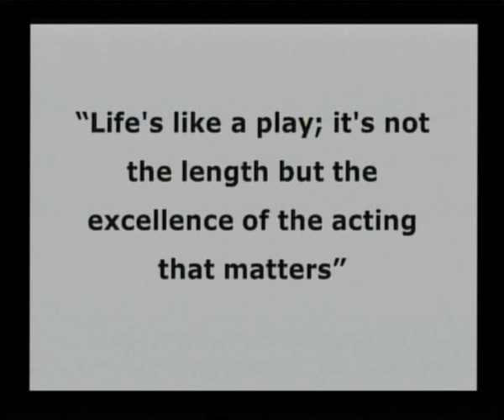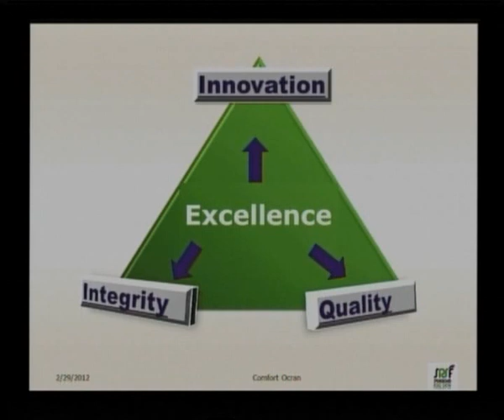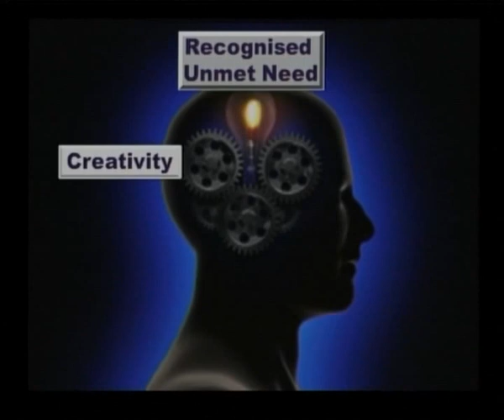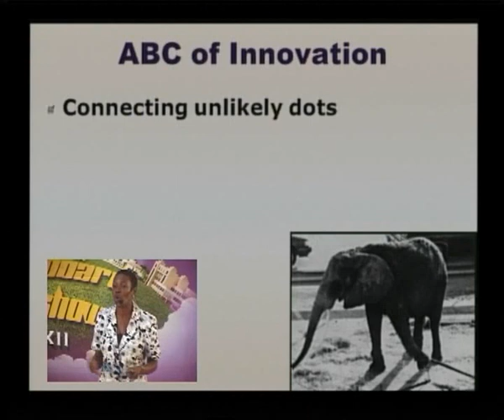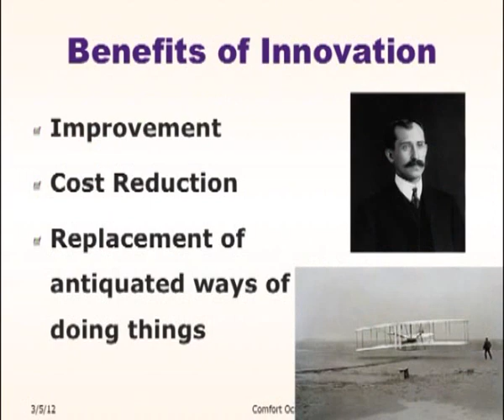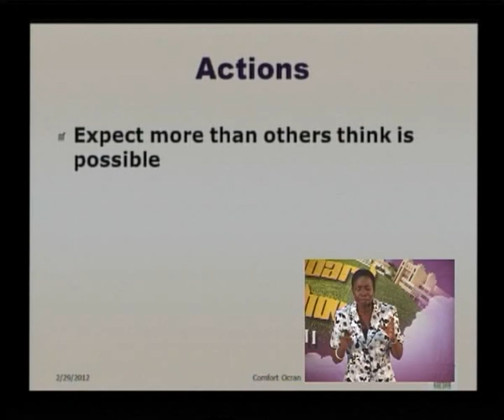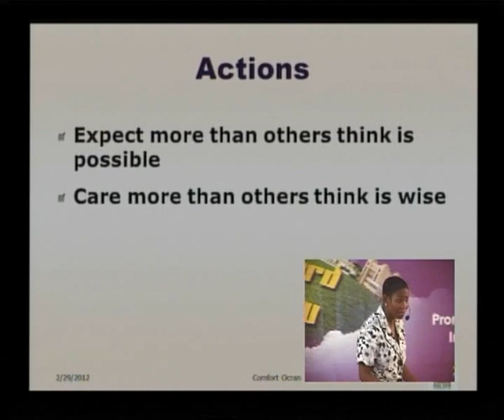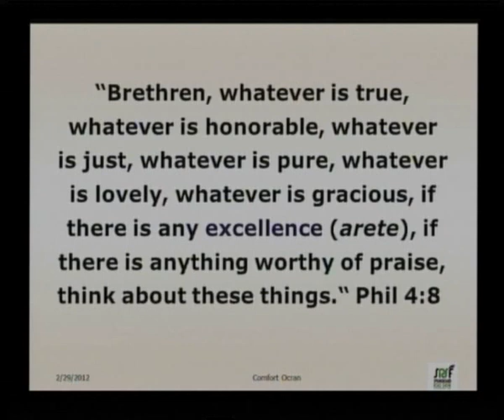Springboard - Excellence & Innovation by Comfort Ocran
Get your weekly update every Monday & Wednesday @ 12noon